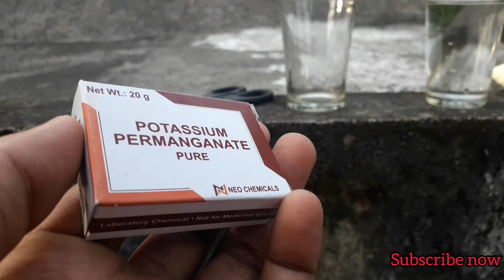Expiriment potassium permanganate VS Milk |വ്യത്യസ്തമായ പരീക്ഷണങ്ങൾ!!! - MIND BLOWING EXPERIMENT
In this video we're going to do an amazing science experiment with milk and potassium permanganate.

When i mix potassiumpermanganate and  milk   an amazing reaction happens and this is an top awesome experiment do with milk..//

ഈ വീഡിയോ തികച്ചും ഒരു പരീക്ഷണാടിസ്ഥാനത്തിൽ ചെയ്ത ഒരു വീഡിയോ മാത്രമാണ്. ദയവ് ചെയ്ത ചെറിയ കുട്ടികൾ ഇത് ചെയ്യാതിരകിക്കുക അപകട സത്യത്തെ കൂടുതലാണ്!